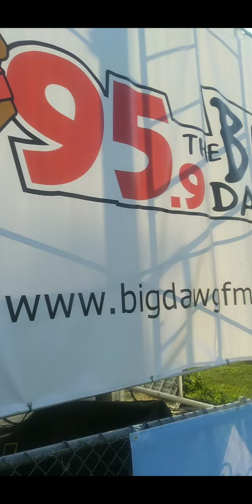Shiley Acres Inwood, WV Creed Fisher, Rodney Atkins and Tracy Lawrence